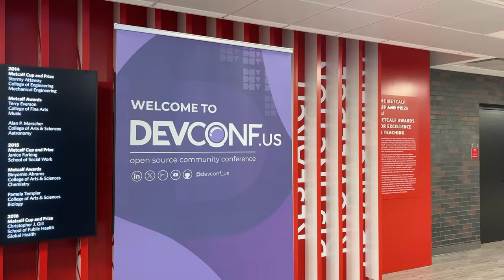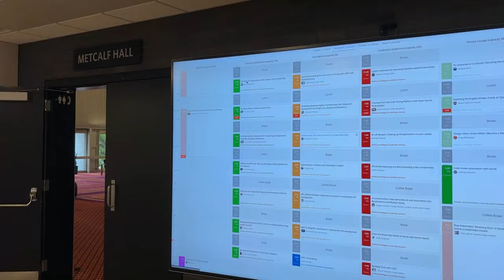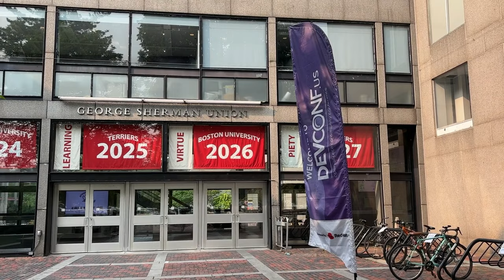What is DevConf.US all about?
to learn about the next DevConf event near you!